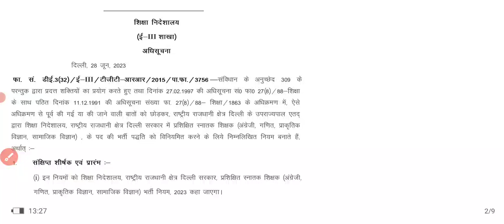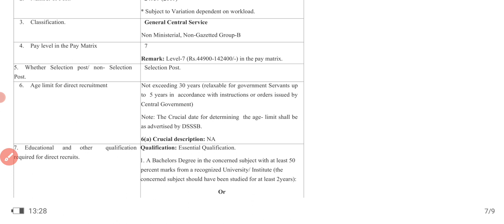के लिए new Recruitment Rules | Female Age relaxation!!? | umesh bhardwaj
Stay tune, keep learning.
And
Join here :-
Follow on Instagram :- @ume_shhh1230 (umesh bhardwaj)